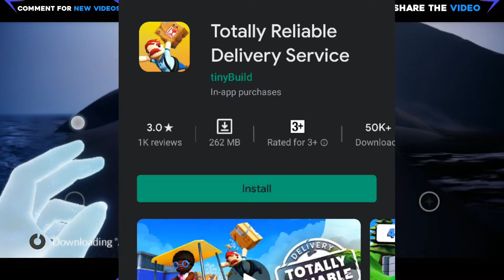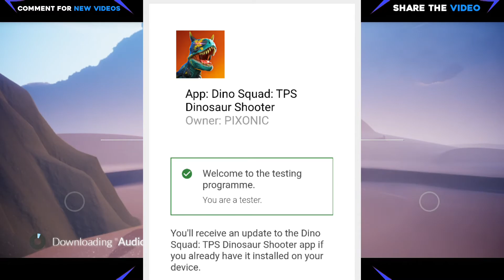Gaming News | Hindi | Kunalgameon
In this video your going to know some latest game news . So watch till end.

Link 🔽

Song credit🔽

Track: 2nd Life - Show You (feat  FETH)

Kunalgameon
Kunal Game On
Peace out.